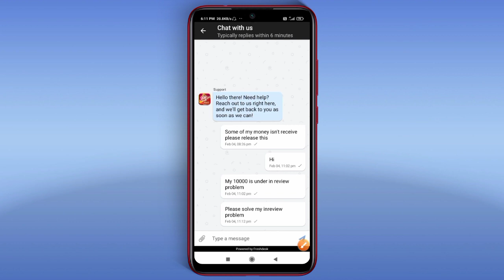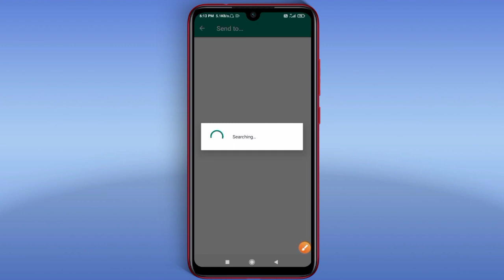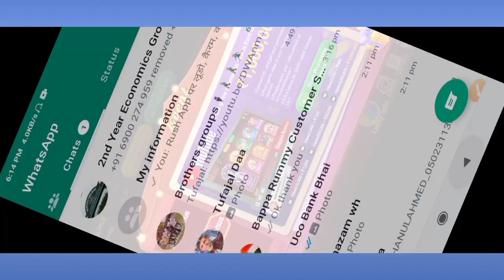bappa rummy whatsApp number// bappa rummy customer service से बात कैसे करें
bappa rummy customer service se baat kaise kare

bappa rummy customer service number

bappa rummy whatsApp number

bappa rummy customer service

bappa rummy customer care

bappa rummy